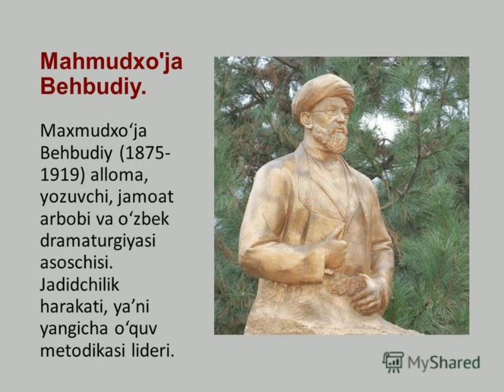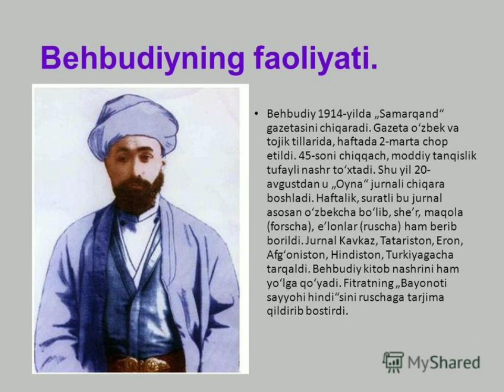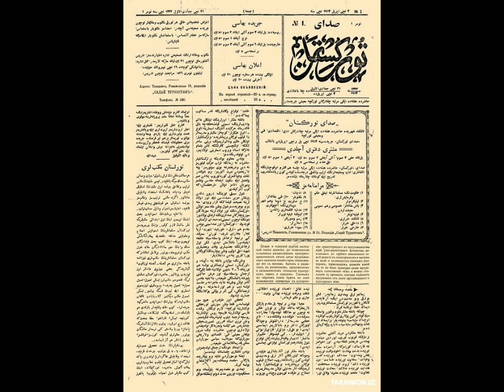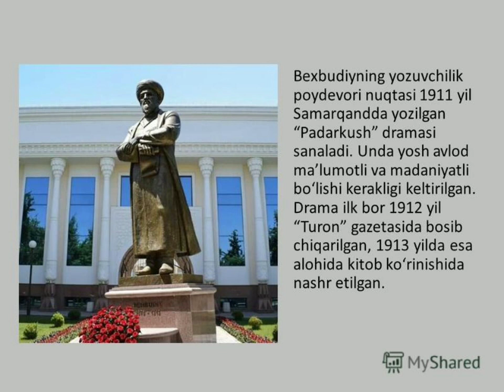Yo'qotilgan tarix ( 7 - qism ) Mahmudxo'ja Behbudiy - ijod yo'li